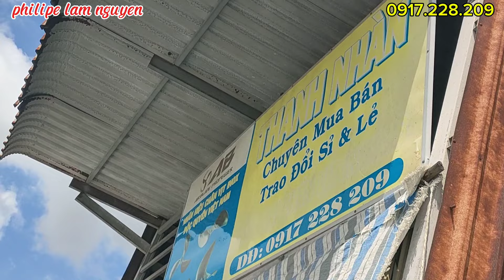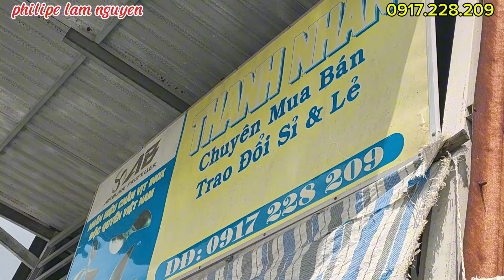chân vịt Inox TỐC ĐỘ máy xăng_ dầu các loại / Thanh Nhàn 0917.228.209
chân vịt Inox Thanh Nhàn
. Ngọc Hiển _Cà Mau